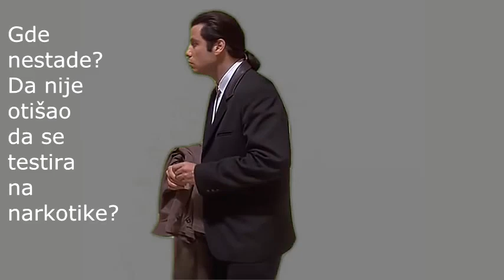KRIK - Stevan Dojčinović nije narkoman?